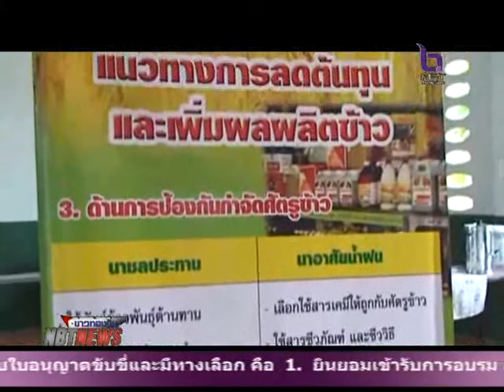บรรยากาศ การอบรมโครงการส่งเสริมการปลูกพืชผักปลอดสารพิษ ที่จังหวัดตาก